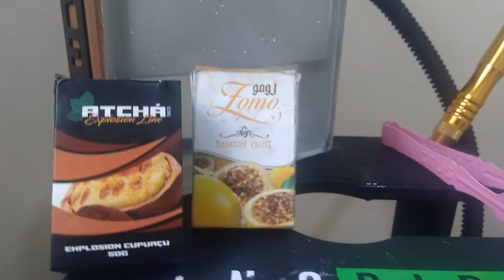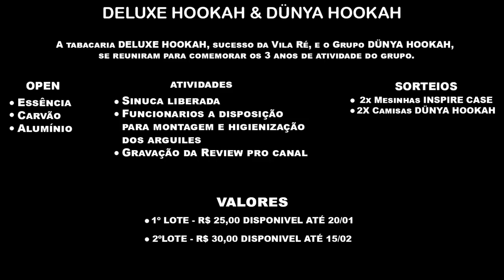Qual a sua dúvida? DunyaResponde #01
•CONTATOS•